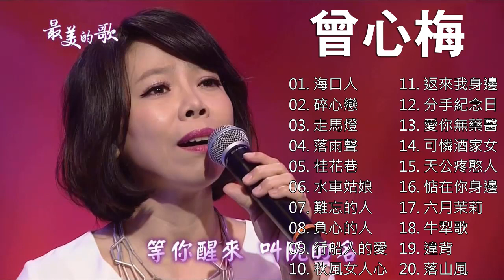Huang Xiao Jun黄晓君 - Best songs of Huang Xiao Jun